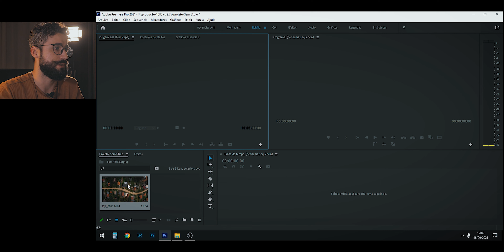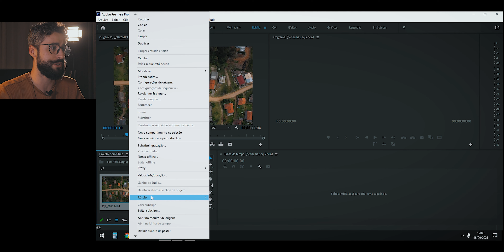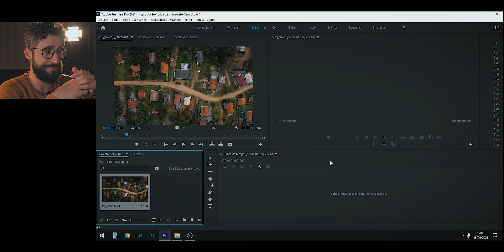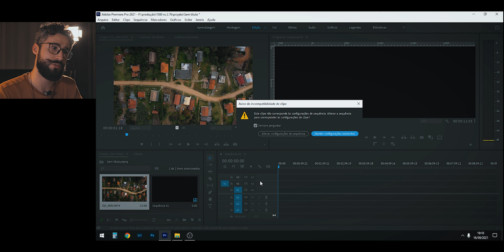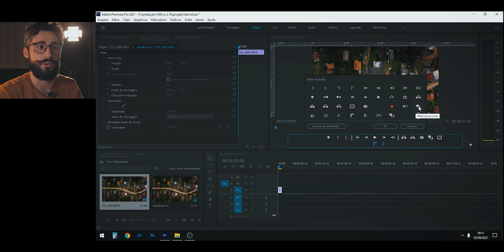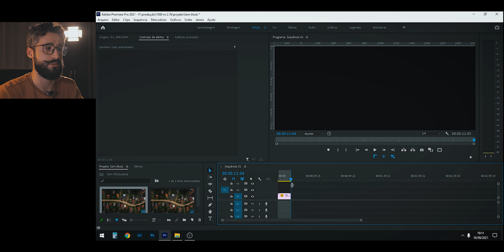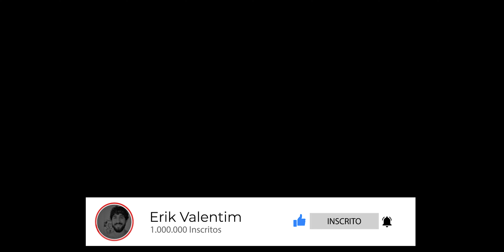COMO EDITAR EM PC FRACO: PROXY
Eaí guys, tranquilo? Nesse vídeo eu mostra pra você eu edito no meu Pc fraco utilizando Proxy no Adobe Premiere. Assiste até o final e me conta aqui o que você achou do vídeo, sua opinião é muito importante pra mim!

Links dos equipamentos que eu uso e recomendo:

Microfone Boya MM1
Microfone Lapela Boya M1
Leds RGB Ulanzi
Cartão de memória
Velcros para organizar Cabos
Flash Triopo TR-950
Rádio Flash Godox CT-16